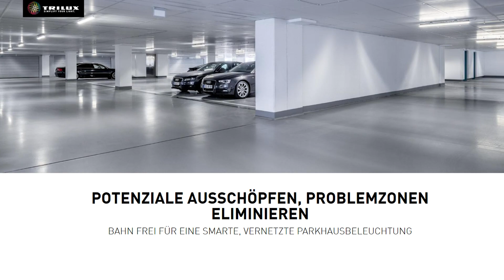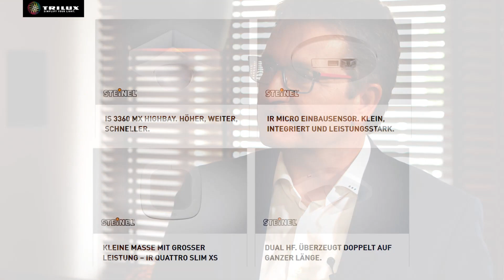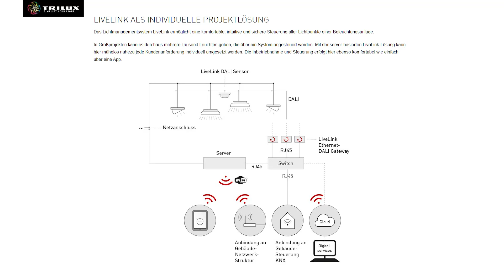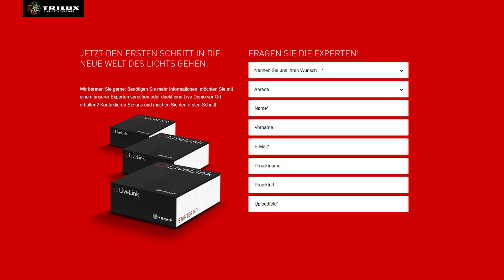Warum Lichtmanagement eigentlich alternativlos ist. - TRILUX Talks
Ein leistungsfähiges Lichtmanagement bietet enorme Möglichkeiten, angefangen bei der Steuerung und Überwachung der Beleuchtung über die Cloud (Predictive Maintenance), Human Centric Lighting (HCL) bis hin zu innovativen IoT-Anwendungen. Und die Umsetzung kann ganz einfach sein: Mit dem TRILUX Lichtmanagementsystem LiveLink werden die Leuchten einfach per Plug and Play vernetzt. Besonders praktisch: Der Leistungsumfang von LiveLink kann durch drei verschiedene Leistungsstufen – Basic, Wireless und Premium – präzise an das individuelle Projekt angepasst werden. Ein Überblick.

Weitere Videos der Reihe TRILUX Talks finden Sie im TRILUX One - jetzt kostenlos anmelden!

► TRILUX Services (inkl. Projektmanagement, Finanzierung & digitale Services)